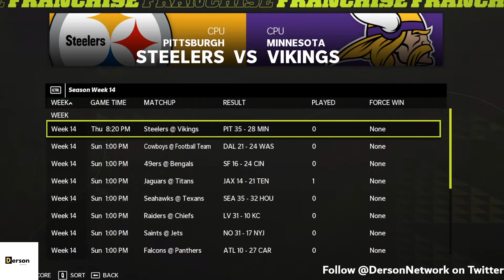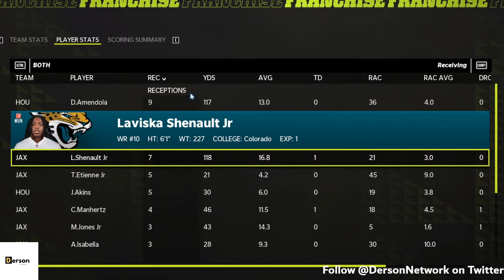Rebuilding the Jacksonville Jaguars Episode 14 I Trevor Lawrence Career Performance Through the Air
Texans (1-12) @ Jags (7-6) in Game 14 of the 2021 Season on this episode of Rebuilding the Jacksonville Jaguars on The Derson Network.

TIMESTAMP
02:50 Start of Game
05:07 2nd Quarter
07:49 3rd Quarter
10:22 4th Quarter
13:16 Game Summary